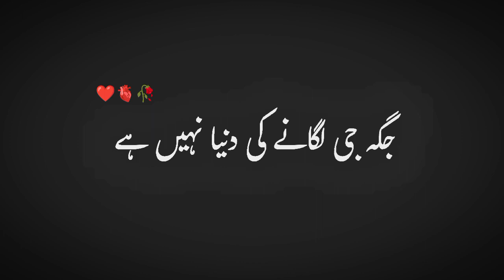jagah ji laganey ki dunya Nahi ha 😥 | Molana Tariq Jameel Status❤️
jaga ji lagane ki dunya nahi hai
,jaga ji lagane ki dunya nahi hai maulana tariq jameel
jagah ji lagane ki dunya nahi hai
jaga ji lagane ki dunya nahi hai status
jaga ji lagane ki dunya nahi hai slowed and reverb
,jaga ji lagane ki dunya nahi hai tariq jameel status
jagah ji lagane ki dunya nahi hai status
jaga ji lagane ki dunya nahi hai tariq jameel
jagah jee lagane ki dunya nahi hai tariq jameel

🌹# HASHTAGS #🌹

muslims now vs then 🥺
muslim status
,muslim status 😎
then muslim status
power of muslim status
muslim jihad status
muslim nikah status
muslim power status
muslim status
muslims now vs then status
status,muslim couples status
muslim attitude status